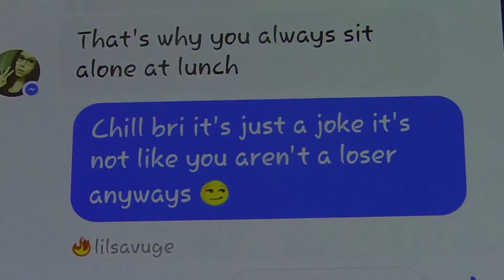Austin Oliver Cyber bullying